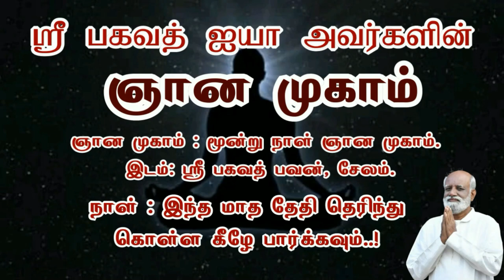பாசிட்டிவ் நெகடிவ் ஐ தூக்கி போடுங்க, கடவுள் (Total Mind ) கையில் கொடுங்க..! - Sri Bagavath ஐயா